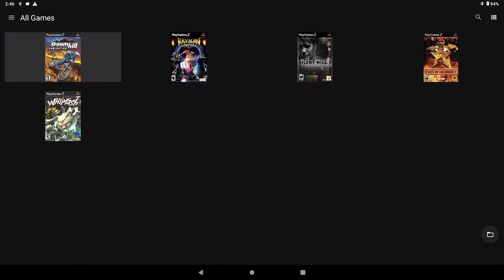Downhill Domination Nintendo Switch Gameplay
Real gameplay of Downhill Domination emulated using the AetherSX2 Playstation 2 emulator, running Android 10 with LineageOS on an SD card inserted into my Switch. Your model of Nintendo Switch must be from within the first 2 years of release for this exploit to work.